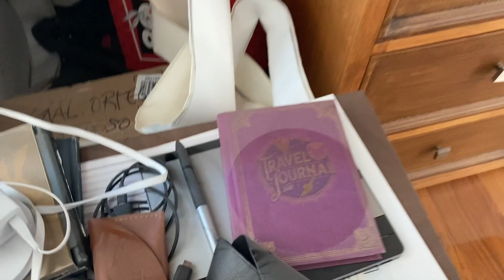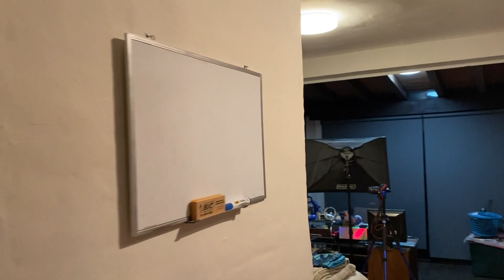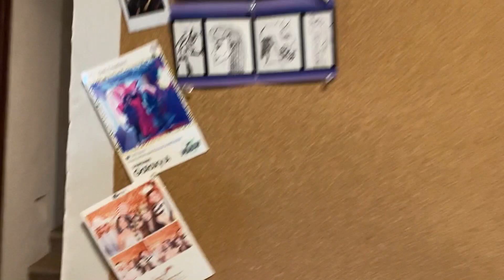ROOM TOUR Parte 1 | Mudanza y remodelación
Llevo desde agosto del 2020 armando mi cuarto en la nueva casa a la que nos mudamos y después de meses por fin ya les traigo la primer aparte del "Room Tour" que es más el proceso de cómo transformamos un estudio en mi cuarto y como va en este momento después de la remodelación.

Les había querido preparar el room tour desde que vivía en CDMX, pero ahora creo que estuvo mejor con nuevo cuarto en Morelia.

La primera parte del Room Tour que por ahí me habían pedido desde que empezó la mudanza por fin se armó, espero que pronto pueda subir al segunda parte!!